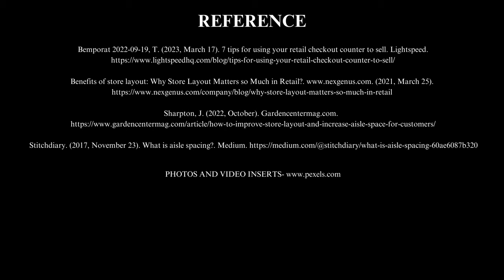RETAIL PSYCHOLOGY: CREATING THE URGE TO BUY MORE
Exploring the tactics used in the retail environment to encourage consumers to buy beyond their actual need. Discussing the use of Store Layout, Product Placement, and Visual Merchandising in stimulating overconsumption.

TIMESTAMPS
00:00 - Intro
00:24 - In this Video (Discussion Notes)
00:49 - Before a store in near you
02:42 - Store Layout
05:09 - Product Placement
06:20 - Food for Thought
06:42 - Visual Merchandising
07:33 - Conclusion
07:50 - Reference

REFERENCES
- Bemporat                                                                                                                                    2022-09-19, T. (2023, March 17). 7 tips for using your retail checkout counter to sell. Lightspeed.
- Benefits of store layout: Why Store Layout Matters so Much in Retail?. (2021, March 25).
- Sharpton, J. (2022, October). Gardencentermag.com.
- Stitchdiary. (2017, November 23). What is aisle spacing?. Medium.